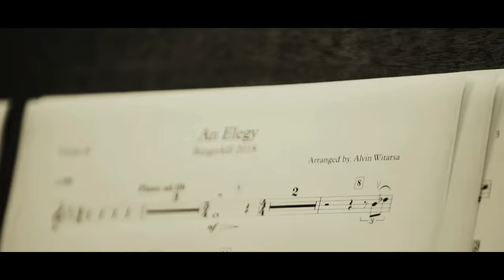Burgerkill "Killchestra" - An Elegy (Official Video)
Director: True Megabenz
Producer: True Megabenz & DCDC
Editor: Yuda Ardianto &  Aditya Muklis
Cameraman: Yuda Ardianto, Anggra Bagja & Gogeng

An Elegy

There's Something I've Been Missing
I Can't Hold My Head Up High
Its Getting Really Hard To Laugh
And Realize That You're Already Gone

These Tears Always Paint Me
My Sins Are Constantly Judging Me
I Cannot Run. I Cannot Hide
Its Killing Me And Dragging Me Down

I Can Feel Your Eyes Are Watching
But I Can't Hold My Head Up High
Its Getting Really Hard To Understand
The Way You Leave Me...The Way You Leave Me

And I'm Still Here Standing On This Endless Road
Never Had A Chance To Say Thanks
Never Had A Chance To Say Goodbye

So Much Sadness. What Happened To Happiness?
Life Is Too Short For Questions
And It's Hard To Find The Answers

Mesmerized By The Light You Exposed
Igniting A Fire Inside My Soul
This Strength Runs Through My Veins
Wish I Could Bring You Here Again

Start A New Beginning
Back To Track And Learning